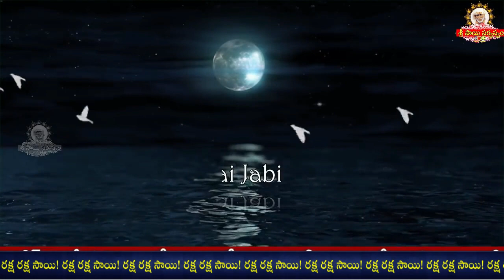Sai Jabilli - 1259 I Sai baba Pavalimpu seva Athaswami Suke nidra song I Shej Arati I సాయి జాబిల్లి